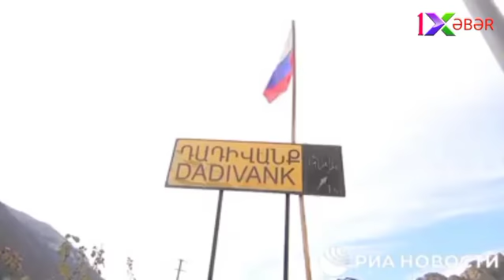Sülhməramlılar və Azərbaycan Ordusu...